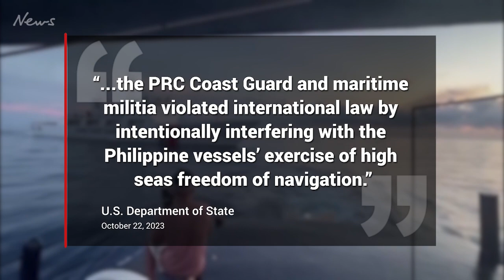China and Philippines boats clash in South China Sea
China and the Philippines traded accusations over a collision in disputed waters of the South China Sea as Chinese vessels blocked Philippine boats supplying forces on Sunday.